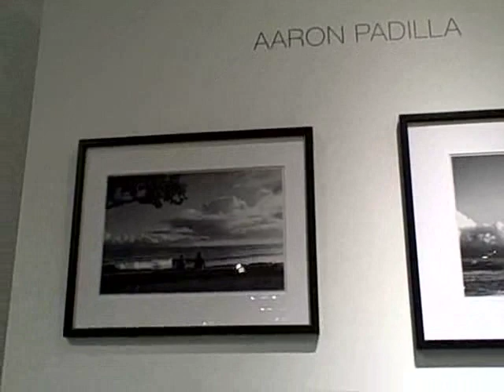See the World in Black and White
Art Exhibit Opening at Club Monaco, Ala Moana Center.  Local artists displayed their black and white photos as part of the retail store's grand opening.  Presented by Club Monaco, Honolulu Academy of Arts, and Art After Dark